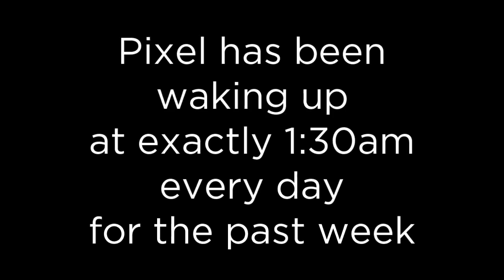The Life of Pixel - Late Night Tricks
Pixel wakes up at 1:20am on the dot almost every night these days. I decided to wait and catch her on video this time.